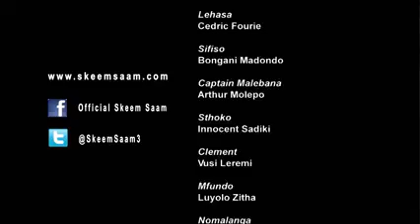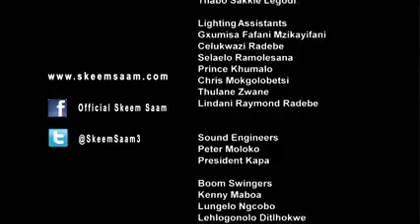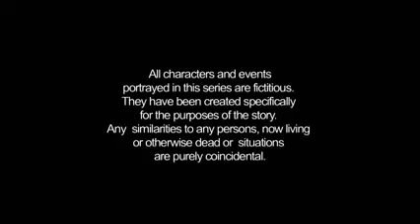Blxst - Chosen (feat. Ty Dolla $ign & Tyga) [Official Music Video]